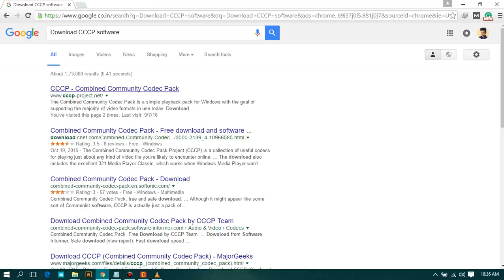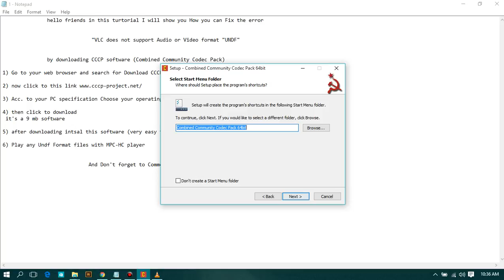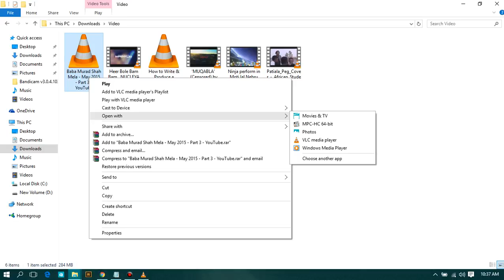How you can Fix the error "VLC does not support Audio or Video format "UNDF"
How to download CCCP software (Combined Community Codec Pack) and how you can run your .undf file format file it's very simple task .. I will show you the best method to fix the error "VLC does not support Audio or Video format "UNDF"